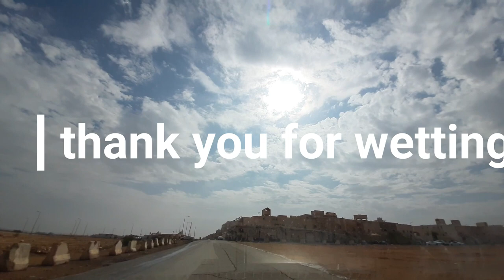Wadi Namar | Exploring Saudi Arabia | Best Places To Visit | Riyadh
Saudi Arabia#wadinamar # Best Place To Visit
Lakes Park is located at Al Haeer District in Riyadh, about 45 minutes travel from Riyadh City.
It is a beautiful place to visit with Family and Friends. You can enjoy an amazing sunrise and sunset view. It is a huge organised and well cleaned Park, best for Cycling, Gathering with Families and Friends, Barbecue etc.